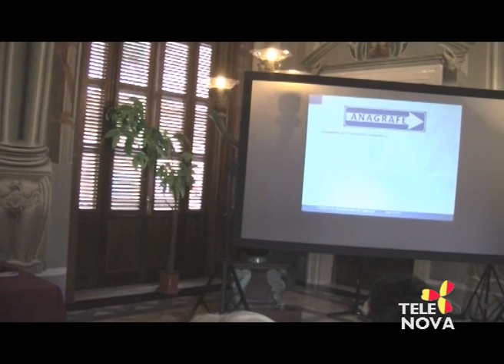Tele Nova Speciale Seminario Anagrafe in Prefettura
Oggi giornata di studio riservata agli operatori dei Servizi Demografici dei comuni della provincia di Ragusa, il servizio di Roberto Voi, con Pina Cocuzza Prefetto Ragusa, Peppe Cassì Sindaco Ragusa,Corrado Zaccaria vicepresidente nazionale Anusca, Luca Tavani esperto Anusca.